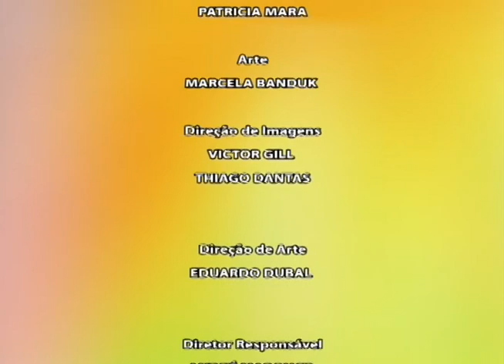Ciência e Espiritualidade 151 Bloco C: Humanização Hospitalar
:  Atendimento diferenciado à saúde, a humanização hospitalar é uma experiência inovadora que transforma a qualidade de vida dos pacientes